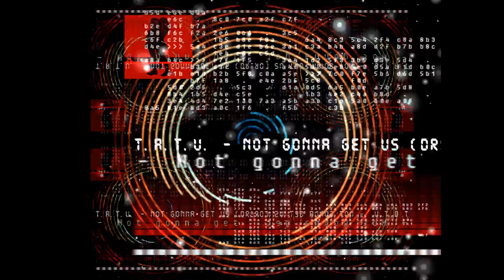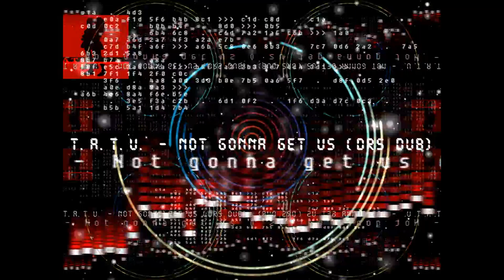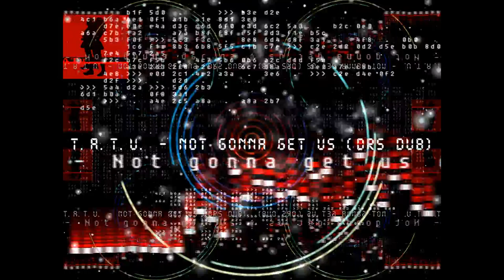t.A.T.u. - Not gonna get us (DRS Dub)